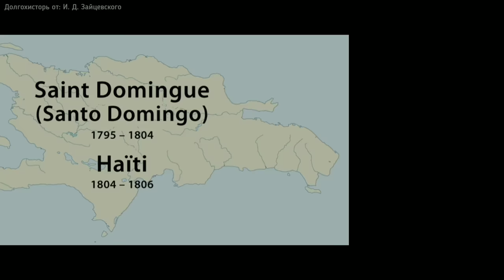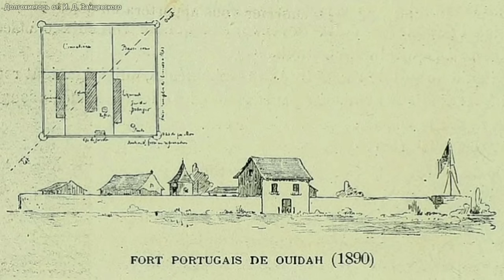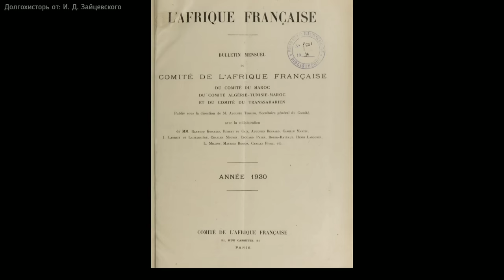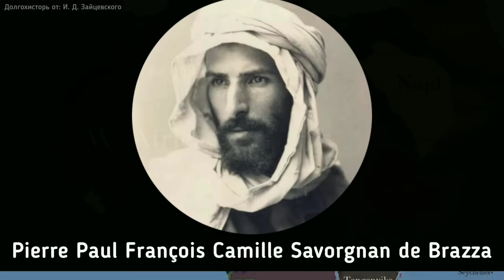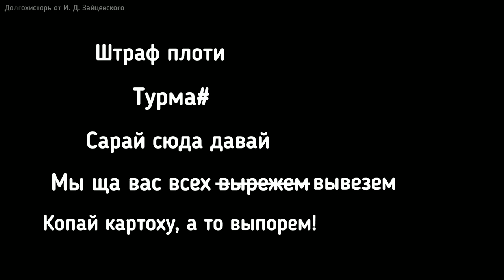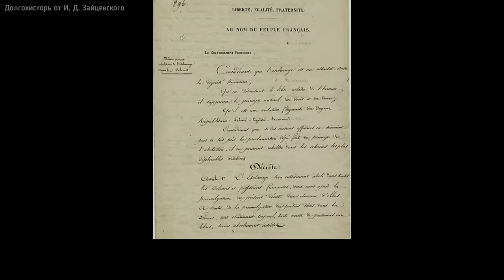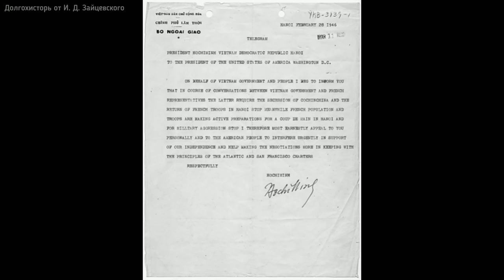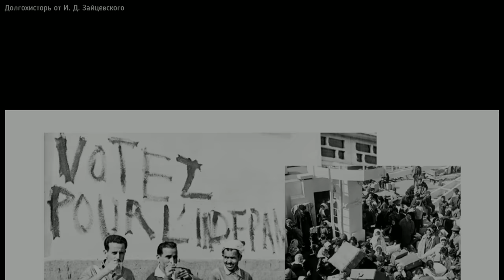История Второй Французской Колониальной Империи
В период своего апогея, который пришёлся на 1920-е – 1930-е гг., Французская Вторая колониальная империя охватывала пространство площадью около 12 мильёнов км2, с населением более 66 мильёнов человек, уступая по площади и населенности только Британской колониальной империи. Французские владения находились во всех частях света: в Африке (северной, западной и центральной), в Азии (Индокитай), в Океании (там Таити и Маркизские о-ва в Полинезии, Новая Каледония, Новые Гебриды и прочее), в Америке (Антильские о-ва и Гвиана).

Режим Реставрации унаследовал от Старого порядка лишь жалкие остатки былого величия: о-ва Мартинику и Гваделупу, Гвиану, архипелаг Сен-Пьер и Микелон, о-в Бурбон (Реюньон), прибрежные фактории в Сенегале (Сен-Луи, остров Горэ́, Рюфиск) и пять факторий в Индии (Пондишери, Янаон, Чандернагор, Карикал и Маэ).

Отдав распоряжение в мае 1830 г. о снаряжении экспедиции с целью завоевания города Алжир, король Карл X Людовикович не преследовал далеко идущих целей колониальной экспансии. Его намерением было наказать дея Алжирского регентства за оскорбление, нанесенное консулу Франции в 1827 г., и разрушение французских факторий Ла Калль и Бон на средиземноморском побережье. Экспедиция попутно задавалась целью так! дать пиздюлей пиратам, что пиратить больше будет нечем, а ещё отвлечь общественное мнение от внутренних проблем. 5 июля 1830 г. генерал Луи Огюст Виктор Бурмон вынудил дея к капитуляции, французы стали хозяевами города Алжир. Однако расчёты на блестящий военный успех как средство усмирения либеральной оппозиции не оправдались. Не прошло и месяца, и Июльская революция свергла Карла Людовикыча.

Паровые суда, которыми пополнился французский флот в 1830−40-е гг., сжигали много угля, что послужило толчком для поиска позиций в различных уголках мира, которые могли бы служить складом для горючего. Эта политика, получившая название доктрины опорных пунктов, была изложена министром иностранных дел Франсуа Гизо в 1842 г...

Тймкды:

0:00 Наследство Первой колониальной империи
1:23 Гаити, Французский флот, поползновения в колонизации
2:27 Захват Алжира французами
5:44 Доктрина опорных пунктов, Казаманс (Сенегал), Берег Слоновой кости, Габон, Нуси-бе, Майотта, Сент-Мари
9:11 Колонизация островов в Тихом океане, Маркизские острова, Таити, Полинезия, Новая Каледония, Уоллис и Футуна
14:03 Политика Франции в Латинской Америке
14:49 Расширение владений Франции в Африке, Дагомея, Политика Наполеона III
17:07 Французский Алжир: Туггурт, Ужда, Сахара, Туареги, Сахарские первопроходцы
18:53 Расширение Французского Сенегала: Сен-Луи, Эль-Хадж-Омар, Судан, Сахель, Дакар
21:27 Койор, нереализуемое единство Сенегала
22:53 Освоение Судана, Дагомеи и Габона
24:26 Таджура, Французское Сомали (Джибути)
26:04 Французы в Индокитае (Хуанпунский договор и опиумные войны), Империя Цин и Франция
28:36 Проникновение франции в Индокитай (Захват Сайгона и Кохинхины), противодействие Сиама, Исследования Меконга
32:31 Новая Каледония - пенитенциарная колония
33:35 Высадка в Мексике, мысли о Латинской Империи, Максимилиан Габсбург
35:54 Типичные проблемы колонизаторских держав
39:52 Жюль Ферри и его большой... импульс
43:20 Колонии Франции в Магрибе, восстание в Кабилии, Французский Тунис, восстание в Кируане
46:19 Восстание в Сенегале, Зигиншор, Империи Ахмаду и Самори, Французский Судан, Французский Нигер, бадания с Самори, Мали, Ивуар, Гана, Гвинея, Либерия, Бенин и Дагомея, чуть-чуть про Порто-Ново
55:17 Разграничение владений в Африке, Пьер де Бразза, Конго (Заир), Леопольд II, Кабинда и Ангола
59:38 Распространение господства на каждый квадратный миллиметр: Убанги-Шари, Центральная Африка, Борну, Багирми, Уаддай, Чад, Эмиль Жантиль
1:03:12 Французские планы по аннексии Нила и Фашодский кризис
1:07:12 Борьба франции с Рабахом
1:09:15 Обок и колонизация Джибути
1:11:42 Французский захват Мадагаскара - франко-малагасийские войны, Коморские острова, Майотта
1:14:29 Интервенция в Тонкин, Аннам, Ханой и прочий захват Вьетнама, Меконг, Франко-Китайские войны, Хюэ, Лаос
1:20:20 Опять про Фашодский кризисус, Лос
1:21:14 Захват Марокко французами, Юберт Лиотей
1:28:23 Новые Гебриды, Каледонская компания, Вануату
1:29:37 Того, Камерун, Сирия и Ливан теперь Франция, захват Сирии францией - апогей Французской империи
1:32:14 Нудятина... министерства и прочая фигня...
1:37:13 Запреты негражданам, жизнь в колониях
1:40:36 Ситуёвина Алжирская
1:42:33 Ситуёвина староколонийская, Нант, Бордо, Либревиль
1:43:57 Отмена рабства
1:46:42 Французский Алжир, Тунис, Марокко
1:48:01 Экономическая составляющая колоний во Франции
1:50:54 Трения за колонии и трения в колониях
1:52:50 Распад Французской Колониальной Империи
2:35:28 А, были ли колонии рентабельны?